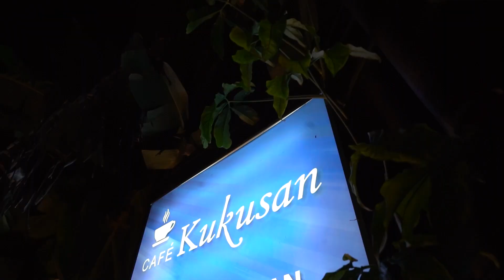TAKLUKAN PEMAIN SANGAR, AGRIPPINA BERI PUKULAN INDAH - BADMINTOUR AGRIPPINA & FRIENDS - EPS 11